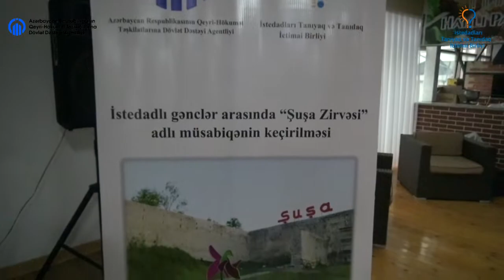QHT "Şuşaya aparan Zəfər yolu"adlı tədbir keçirdi -VIDEO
Artıq “Sizi Tanıyaq”layihəsi  "İstedadları Tanıyaq və Tanıdaq"  İctimai Birliyi kimi fəaliyyətini davam etdirəcək
 Sizi Tanıyaq layihəsi tərəfindən bu günədək xeyli sayda əhəmiyyətli tədbirlər keçirilib.  Eyni zamanda, bu fəaliyyət cəmiyyətin maraqları üçün də mühüm əhəmiyyət daşıyır.

İctimai Birliyi yaratmaqda məqsəd İstedadlı məktəbliləri və gəncləri tanımaq, cəmiyyətə tanıtmaq onlarda vətənpərvərlik ruhunu dövlət vətən sevgisini  artırmaq özgüvən hissi aşılamaqdır.   Hazırda layihənin 300 -dən çox  üzvü var.
Layihə Azərbaycanda gənclər siyasətini layiqincə davam etdirir
Mütəmadi olaraq millət vəkilləri ziyalılar sənətçilərlə gənclərin görüşünü keçiririk

Hörmətli izləyicilər Sadıqova Vüsalə Qələndər Qızının rəsmi kanalına xoş gəlmisiniz.

 DİQQƏT! Müəllif Hüquqları Qorunur! Təkrar Yayım Qadağan Edilir!